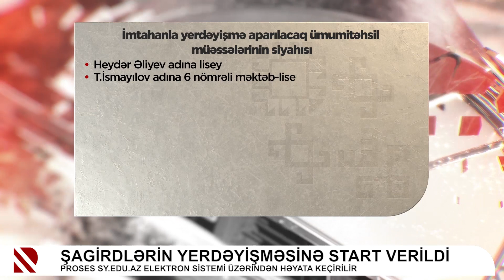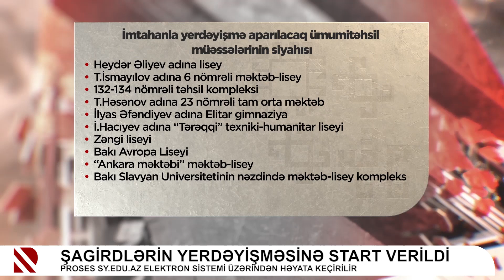Şagirdlərin yerdəyişməsinə start verildi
Proses sy.edu.az elektron sistemi üzərindən həyata keçirilir